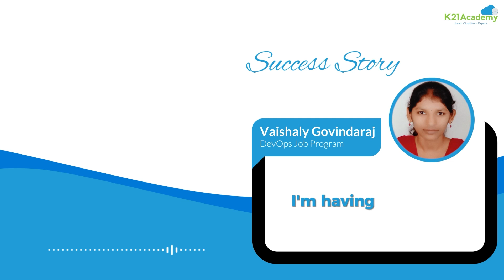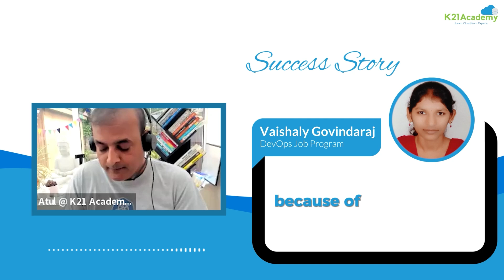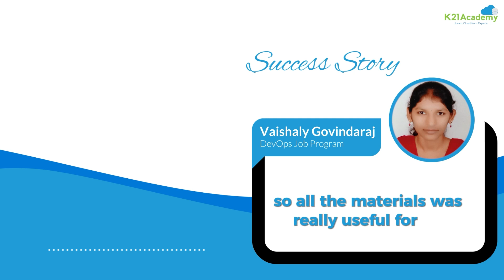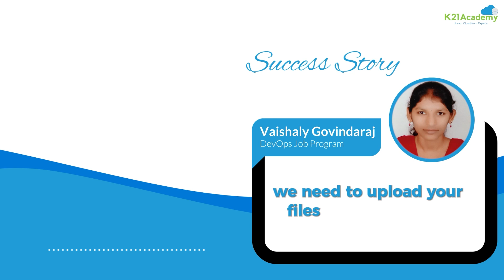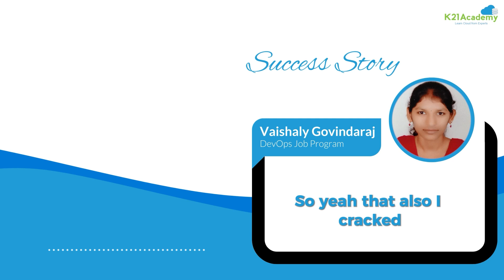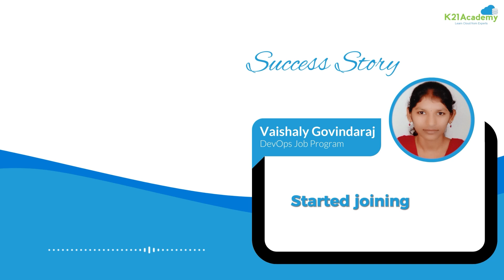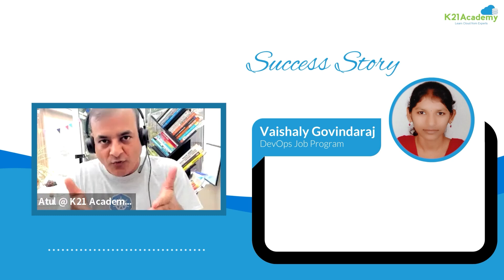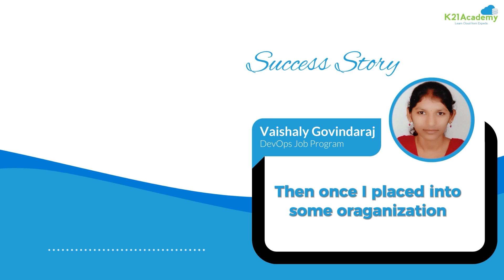From Being Laid Off to Getting the High-paying Dream Job || K21Academy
💼Join our free DevOps class to build your career, get certified, and land a high-paying job in DevOps
📞 Need Career Guidance or Cloud Certifications? Apply to Work with Us
🚀If you're new to the cloud and want to build a strong foundation in cloud technology, join our Skool Community
Hard work and consistency lead to success. Despite 8 years of experience and working at prestigious bank, she got laid off and was unsure of her next step. Watch her story of restarting her career, failing multiple interviews, and finally landing her dream high-paying job.